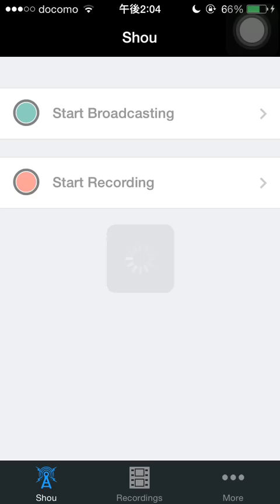パワプロアプリ実況【バトルスタジアム3開幕】SR倉持を手に入れよう！